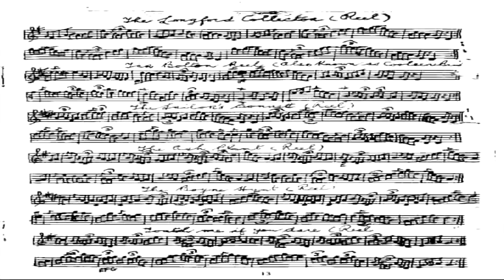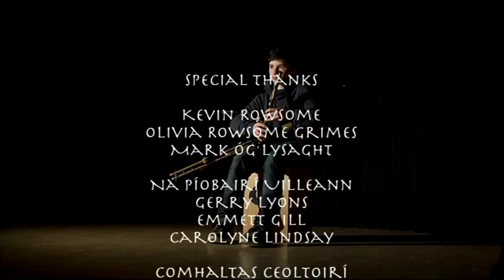Rowsome Piping Legacy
A brief documentary describing the legacy of Leo Rowsome, An Rí na Píobairí (King of the Pipers).